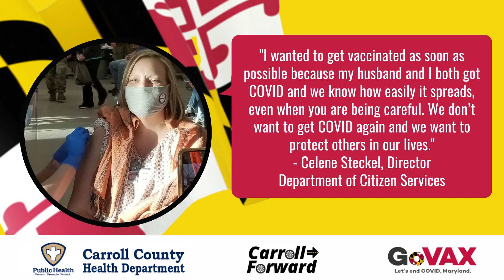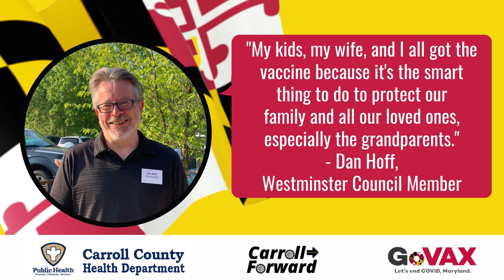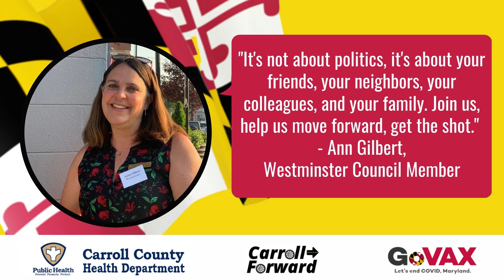Carroll Forward/GoVax Campaign Slideshow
Visit: cchd.maryland.gov for more COVID-19 information in Carroll County, MD.